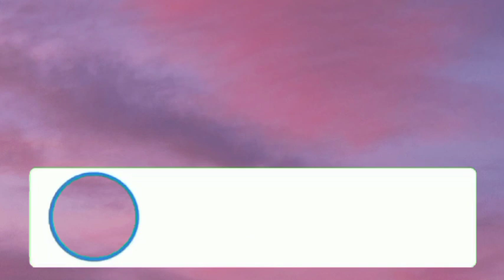NAKAKAPAGOD MAGTRABAHO PERO LABAN LANG🥺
Please like and Follow my

Hindi ako Ang gumagamit or NAHACK! pareport po ng FACEBOOK PAGE na nahack

NEW FACEBOOK ACCOUNT KO PO

For My VLOGS AND CHARITY WORKS
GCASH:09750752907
CLARA M.

thankyou so much mommy Virgelyncares ❤️
thankyou all ofw and to all loveyouguys godbless you all po ☺️❤️